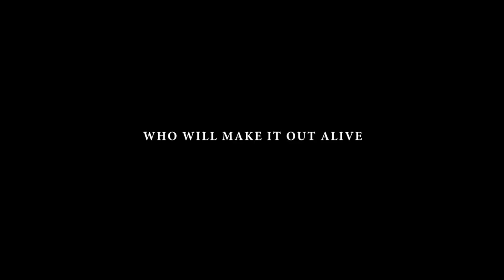Bring Him Back Dead (2022) | Official Trailer | Gary Daniels | Louis Mandylor | Daniel Baldwin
A team of thieves regroup at a rural cabin after a diamond heist goes bad, resulting in many deaths. One of them, for reasons known only to him, poisons the others and runs off with the loot as well as the boss's daughter. The boss orders the others to go after them and bring back the diamonds and his daughter alive, but as for the man, "bring him back dead."

Director: Mark Savage
Cast: Gary Daniels, Louis Mandylor, Daniel Baldwin